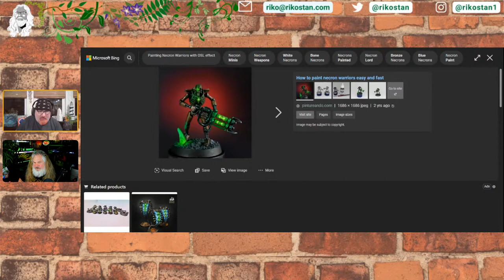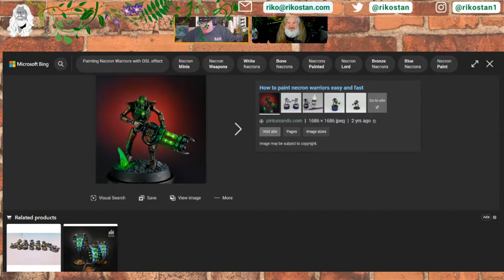Live from the Fish Tank, it's SATURDAY NIGHT!